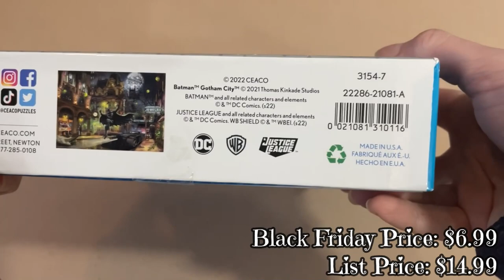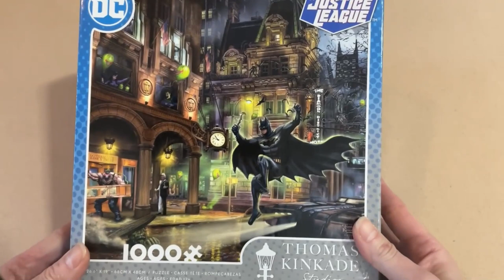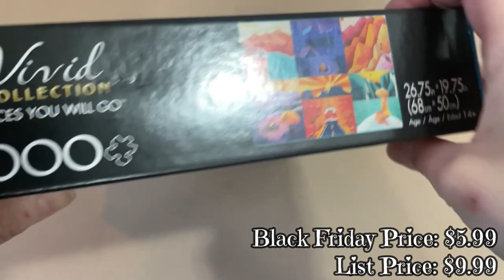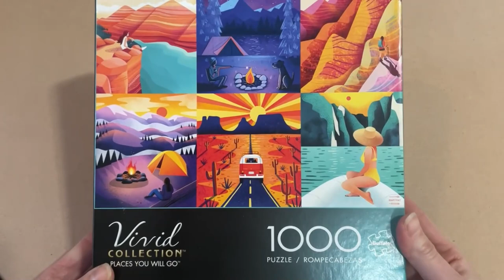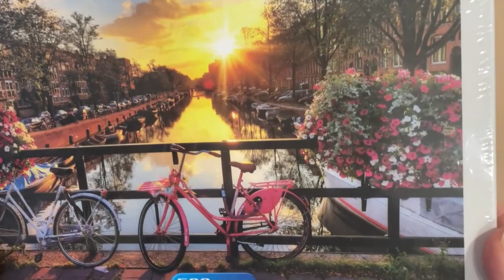A Secret Confession And Revealing My Black Friday Amazon Haul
Well, my whole Black Friday order took a little longer to arrive, but better late than never!  I picked up some great puzzles at a great price during the Amazon Black Friday Sale event, and my grand total did not give me buyers remorse. Amazon does have some really awesome sale events throughout the year where you can snag some great deals on puzzles, but knowing that Black Friday is a major one, I knew it was my time to do a little searching (shopping) for myself...don't worry, I still did do my Christmas shopping during this sale event.
Here are the links to the puzzles I got in case you want to grab a set for yourself:

The Problem/The Plan 00:00
Puzzle One 01:16
Puzzle Two 03:14
Puzzle Three 04:30
Puzzle Four 06:02
Suggestions? 07:13